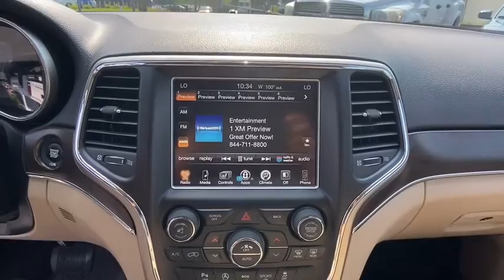2017 Jeep Grand Cherokee Atlanta, Sandy Springs, Johns Creek, Roswell, Alpharetta, GA L57031A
Diamond Black Crystal Pearlcoat Used 2017 Jeep Grand Cherokee available in Atlanta, Georgia at Landmark CDJR Fiat of Atlanta. Servicing the Sandy Springs, Johns Creek, Roswell,  Alpharetta, GA area.
2017 Jeep Grand Cherokee Limited - Stock#: L57031A - VIN#: 1C4RJEBG9HC960195

NOW OPEN! TO KEEP YOU SAFE, DELIVERY AVAILABLE!BUY ONLINE-TEXT-EMAIL-CHAT-PHONE AND WE CAN DELIVER YOUR NEXT VEHICLE TO YOUR DOOR!FROM OUR SALES FLOOR TO YOUR DOOR!IT'S THAT EASY! *Navigation!***, *Rear View Back-Up Camera!***, *Blind Spot Technology - Never Worry When Changing Lanes Again!!***, *Push Button Start! ***, *Heated Front Leather Seats! ***, Alloy Wheels, Bluetooth, Leather Seats. Black 2017 Jeep Grand Cherokee Limited RWD 8-Speed Automatic 3.6L V6 24V VVTRecent Arrival! Odometer is 9166 miles below market average! 19/26 City/Highway MPGAwards:* 2017 KBB.com 10 Most Awarded Brands*The following Information is based on factory model options; Below options may not specifically pertain to the vehicle shown above*.